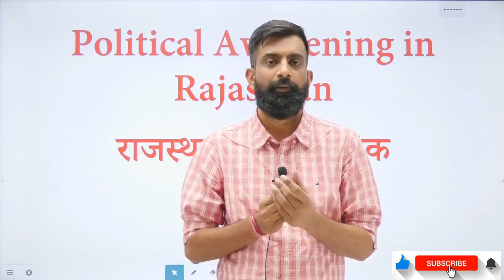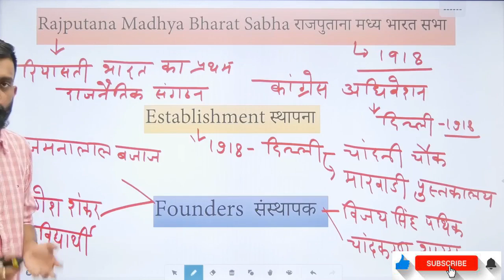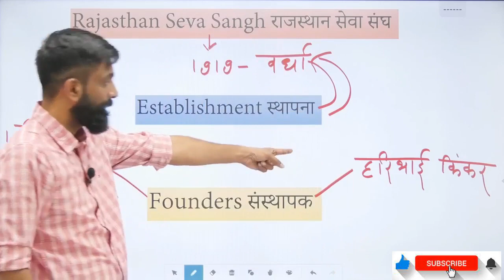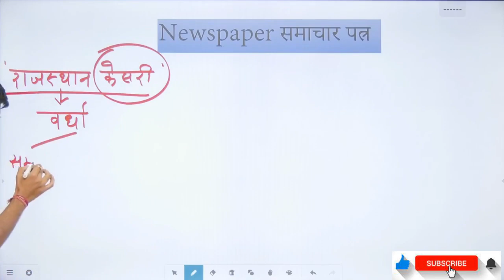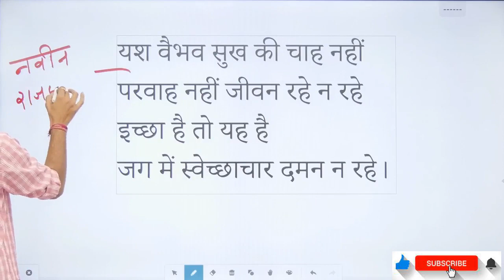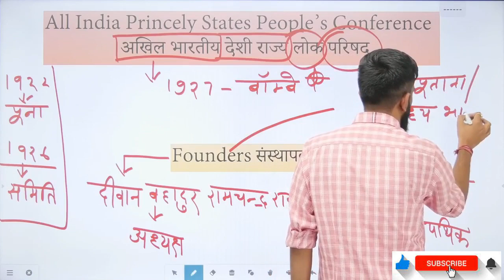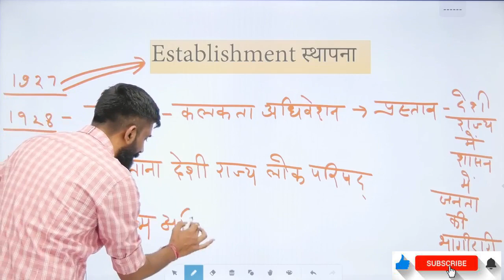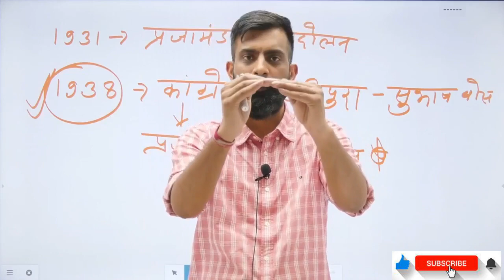Political Awakening in Rajasthan || राजस्थान में राजनीतिक जागरण || Rajveer Sir